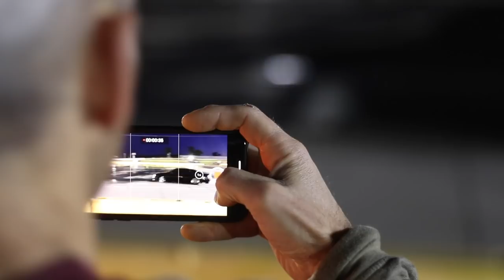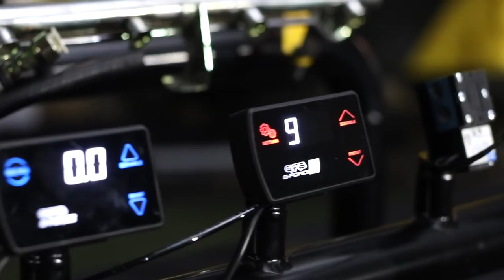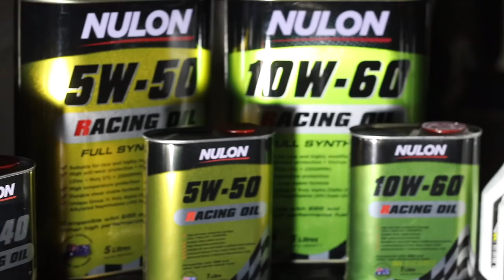IS200- Sparesbox Skid Pan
With the new setup & drift prep complete, Benny takes it to the track!

Benny's Custom Works brings you everything automotive!
Weekly Episodes right here on Youtube, as well as the shop with new & used performance parts for most Japanese makes and models.

Benny makes this stuff look like a walk in the park. Please consider the risk factors and talk to a qualified mechanic, as well as a psychologist, if you’re thinking of attempting anything you’ve seen on the show.
Take into consideration your safety, the safety of others, as well as your vehicle’s best interests- warranty, etc.
Unless you’re trained & qualified to do so, we don’t recommend modifying your vehicle in any way. Stickers don’t add HP unless installed correctly.